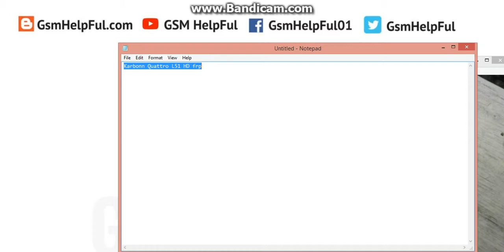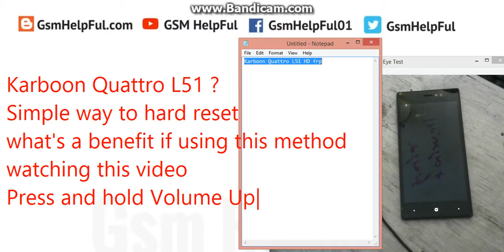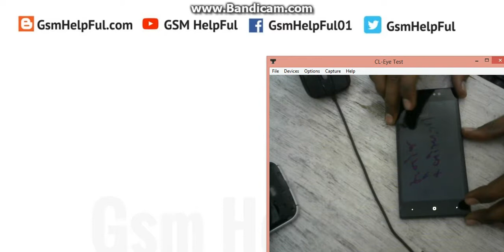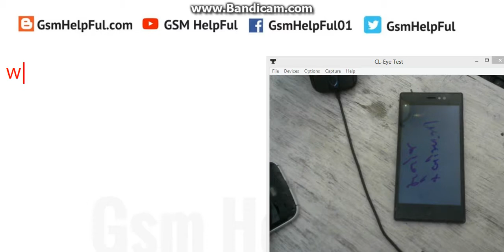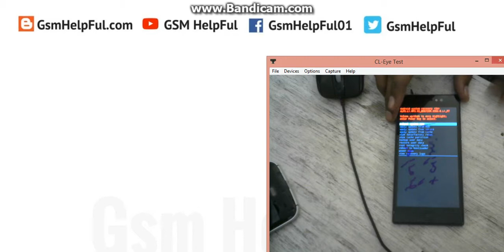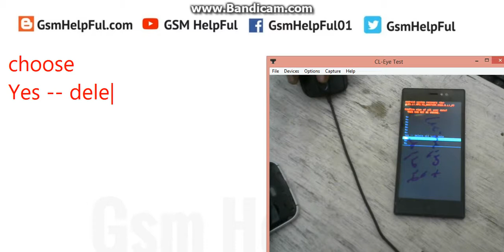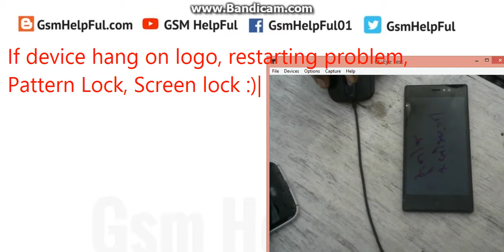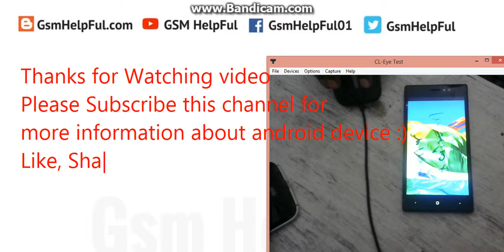How to Hard reset OR Remove Pattern Lock in Karbonn Quattro L51 HD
How to fix hang on logo, restarting problem, pattern lock, screen lock in Karbonn Quattro L51 HD ?